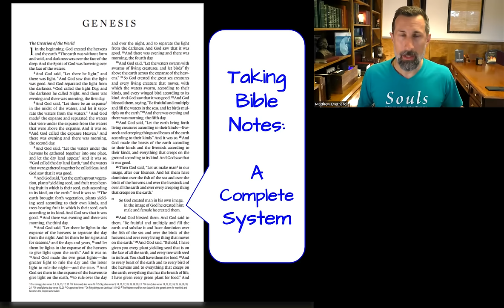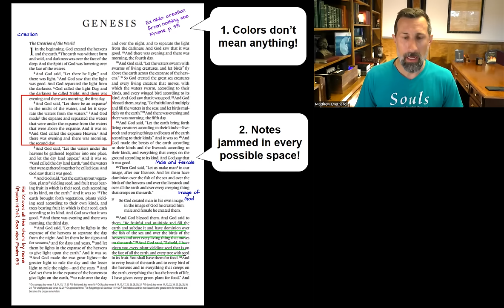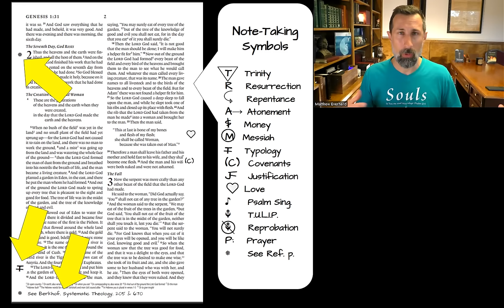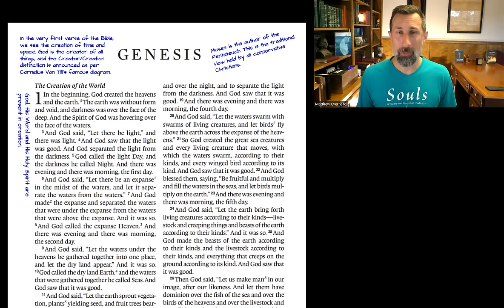Ultimate Bible Note-Taking System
*NOTES &  RESOURCES*
Pigma Micron Pens
Mildliners Highlighters
Wide-Margin Bibles